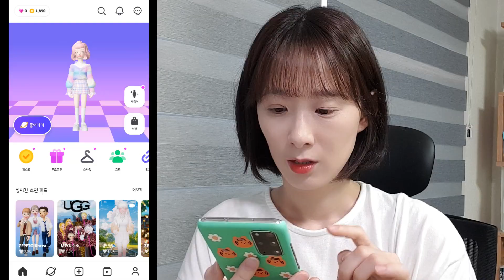제페토 신비아파트 ⭐️별빛초등학교에 놀러가보자! 귀도퇴마사 신규고스트도 확인하고 미션수행까지!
제페토에 신비아파트 별빛초등학교가 열렸습니다!

놀러가서 신규고스트들도 확인하고 미션도 해봅시당😮

룰루🤗